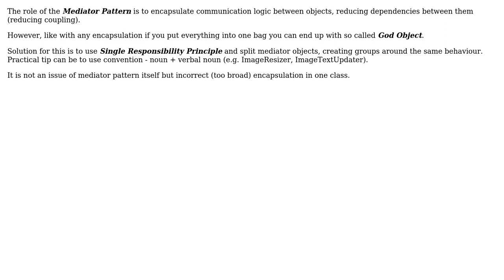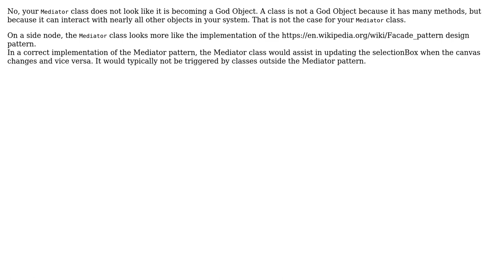Software Engineering: How to prevent a Mediator from becoming a God Object? (2 Solutions!!)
Software Engineering: How to prevent a Mediator from becoming a God Object?

With thanks & praise to God, and with thanks to the many people who have made this project possible! | Content (except music & images) licensed under CC BY-SA | Music | Images & others | With thanks to user Tomasz Maciejewski user nicholaswmin user Bart van Ingen Schenau and the Stack Exchange Network Trademarks are property of their respective owners. You are responsible for your own actions.